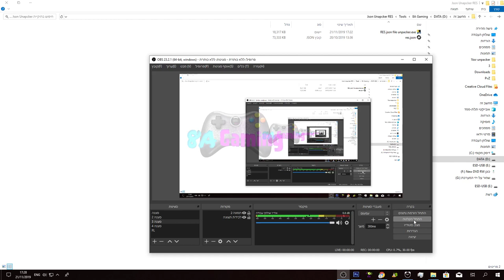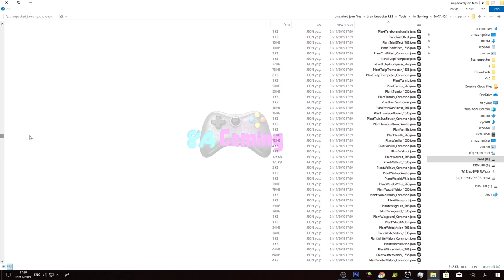Plants vs. Zombies 2 - RESOURCES.JSON Unpacker [Test #1]